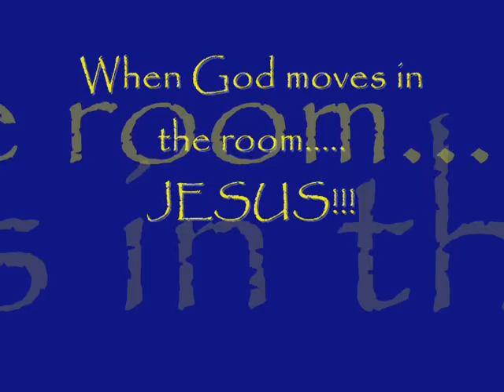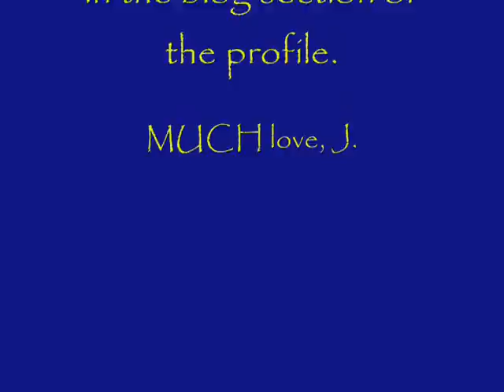COTLG CWFF District 12 '09 #10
The worship captured in these clips is SOOO awesome. These clips are from The Church of The Living God, Christian Workers For Fellowship, District 12 2009 Meeting.

This video is presented for your viewing pleasure by J. Bass Ministries. ENJOY!!!

MUCH love, J.